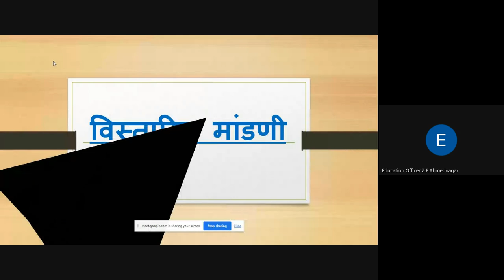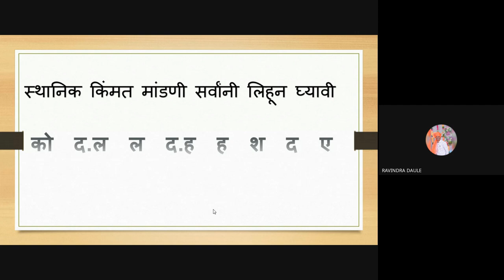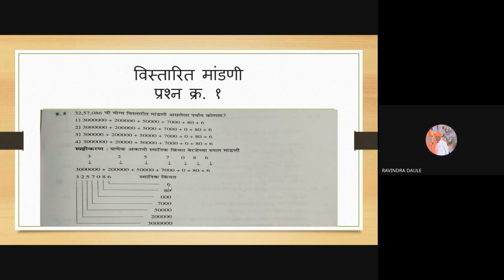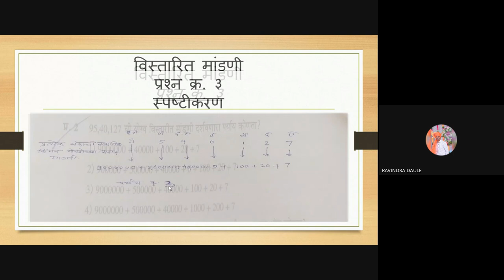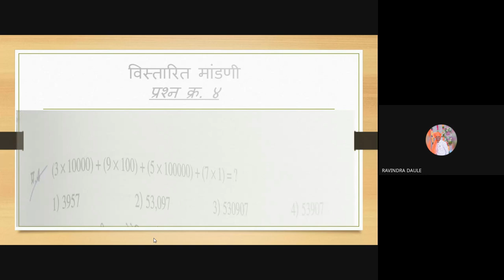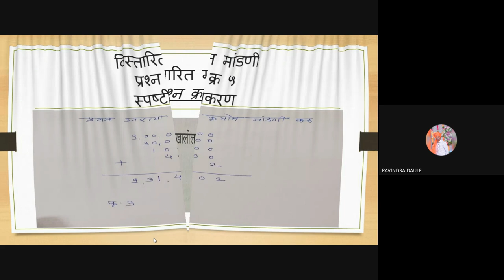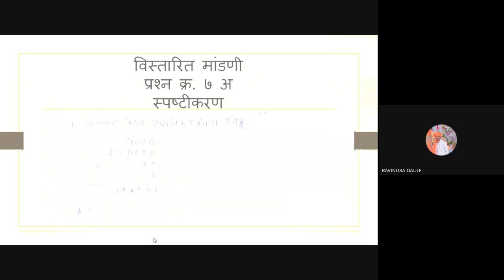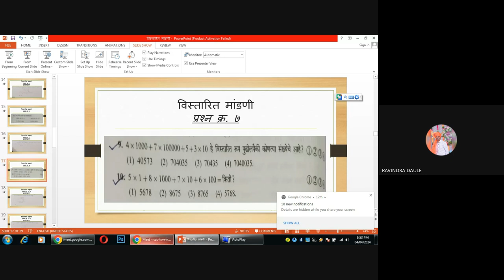मिशन आरंभ २०२५ शिष्यवृत्ती पाचवी गणित संख्याज्ञान विस्तारित मांडणी १ डौले रवींद्र सर 2024 04 04